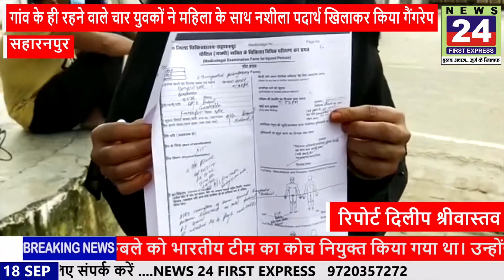गांव के ही रहने वाले चार युवकों ने महिला के साथ नशीला पदार्थ खिलाकर किया गैंगरेप